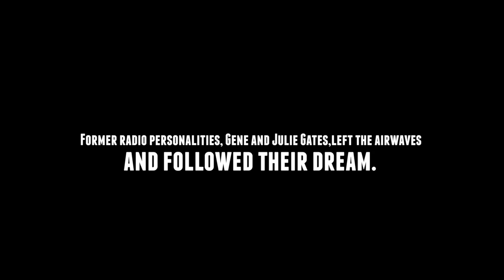Gene and Julie Gates - Battuto Italian Kitchen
When Gene and Julie Gates departed their long running radio show, "A door closed and a new door opened." Battuto Italian Kitchen, a poetic mix of Italian entrees and a refreshing family atmosphere emerged. Gene and Julie share their experience and passion with the Cocktails and Joints staff, as well as a few of their popular dishes prepared by Chef Joel Harloff including the Italian Bacon and Eggs Pizza, The Bison Pasta, and Branzino Mediterranean Sea Bass.